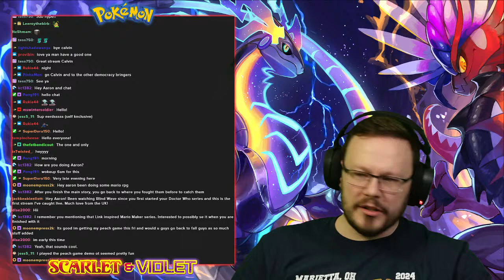Pokemon Scarlet The Teal Mask #4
Aaron plays the DLC for Pokemon Scarlet!